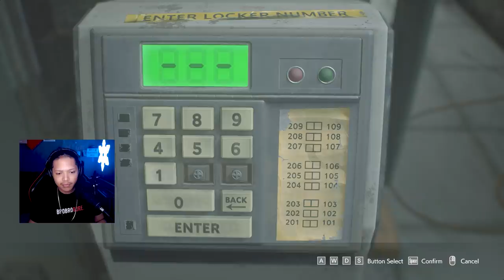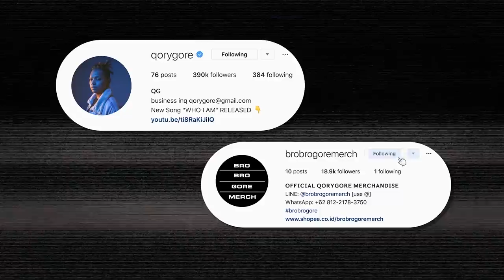BANTAI SEMUA ZOMBIE | Resident Evil 3 Hardcore